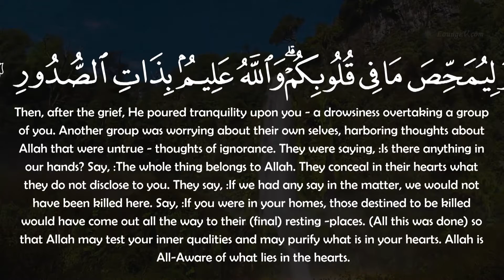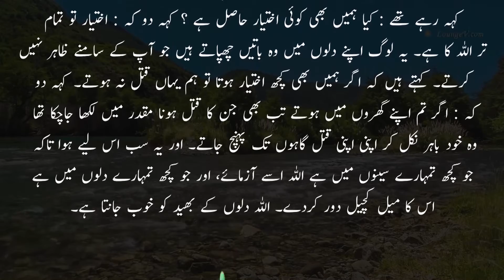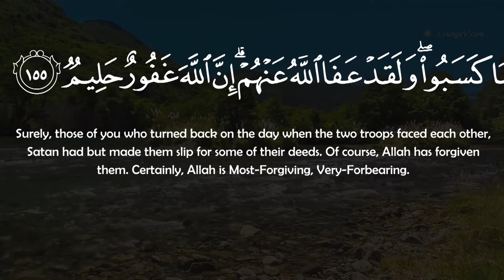Al-'Imran Part 53- English Subtitle | Urdu Translation - Rashid Alafasy | Podcast No 177 | QV